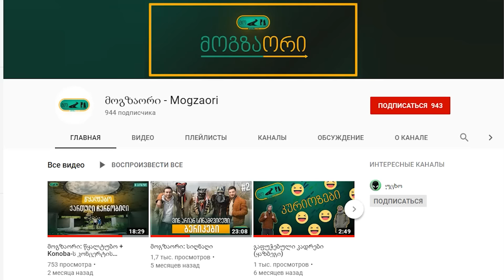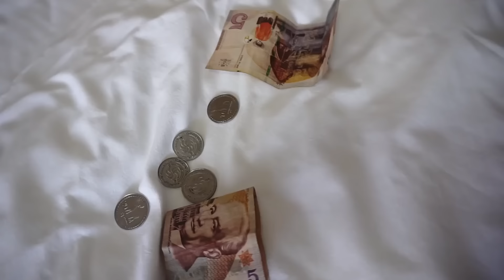ტანსაცმელი და ნივთები ALIEXPRESS-იდან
გათამაშებაში მონაწილეობის მიღებისთვის უნდა:
1) გამოიწეროთ ეს არხი
2) დაალაიქეთ ეს ვიდეო
3) ამ ვიდეოს კომენტარებში დაწეროთ თქვენი მეილი, რითაც დაგიკავშირდებით

სამი დღის შემდეგ ფეისბუკის გვერდზე გამოვაცხადებ გამარჯვებულის მეილს, წარმატებები!

მადლობა ლაიქისთვის და არხის გამოწერისთვის!  *__*